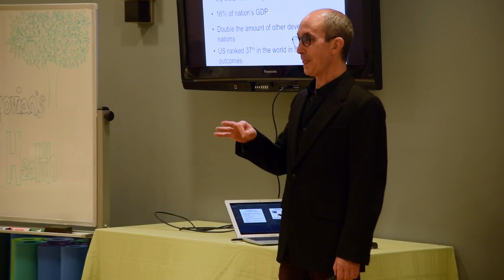Come to Dinner!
There's a lot of confusing health info floating around out there. We get it. That's why we've created our FREE Wellness Dinner Seminars. From info on reversing diabetes and heart disease to cutting edge info on on how to lose weight and KEEP IT OFF, we'll show you how to take back your health and help you live your best life!